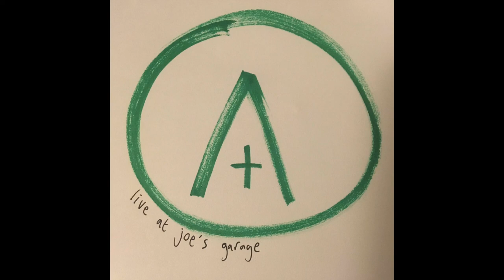at least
recorded at joe's garage Bristol uk, engineered by Ben Turner

its gonna be alright
I've loaded the dice
no need to think twice
just follow what feels right
'cause you reap what you sow
I thought everybody knows
I never cared about
who threw the first stone
maybe I was made to follow
follow and not lead
maybe I was made to wonder
about what could've been
and I know that tears flow
though you've never let them show
so lets go out tonight
are you tired of being alone?
'cause I'm so tired of being alone

so no matter what
you're going through
don't you know they say theres something wrong with me too?
does everything you try become a mistake
for you and me
dreams are dreams
and thats how they'll stay
dreams are dreams

so tell me that you know
you know what I mean
that you've felt how I feel
and that you see what I see
'cause you carved it in stone
'cause you secretly believe
dreams are dreams
but they're within our reach
for now at least
dreams are dreams